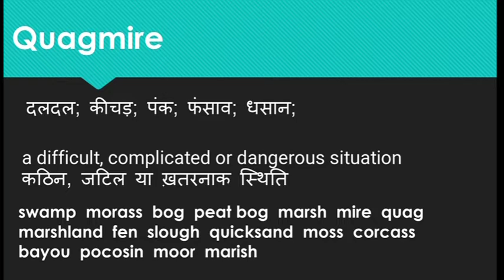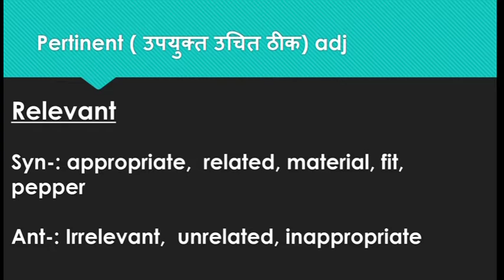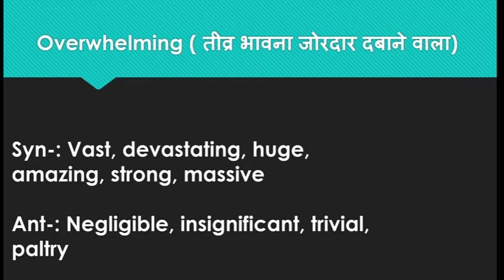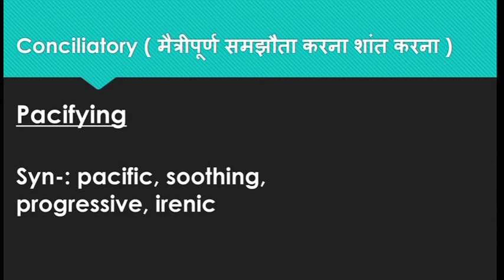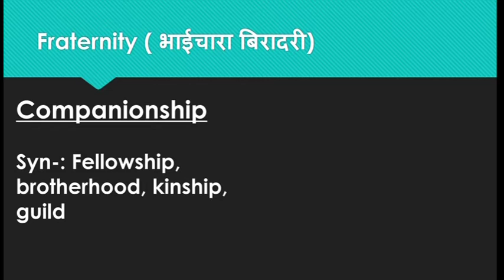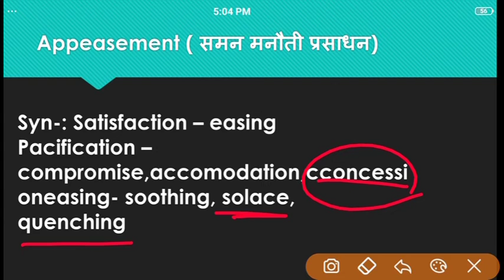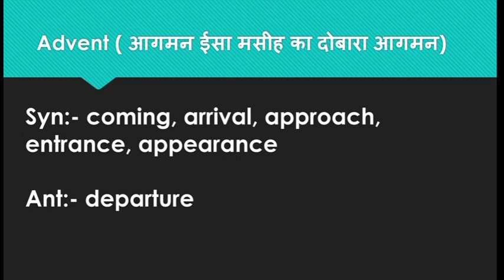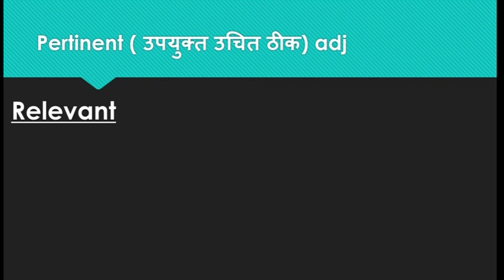The Hindu editorial vocabulary words / vocabulary for ssc bank and other exams